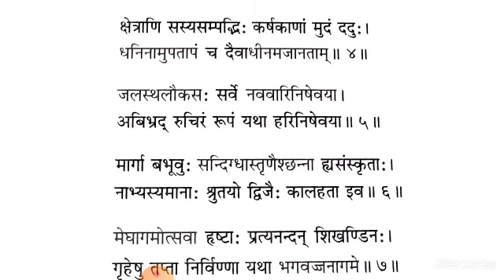Sheth C.L.School#कक्षा 11विषय संस्कृत पद्य विभाग पाठ 3#Part-3#Made By J.K.THAKUR